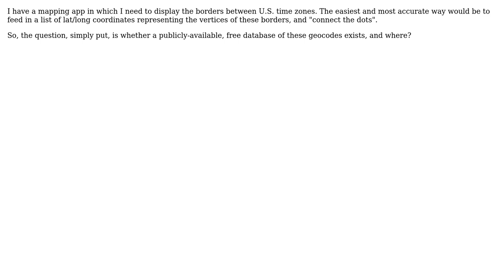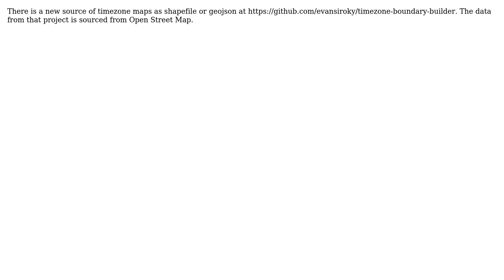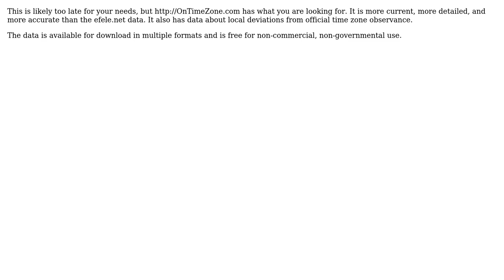GIS: Is there a free source of U.S. time zone borders? (4 Solutions!!)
GIS: Is there a free source of U.S. time zone borders?

With thanks & praise to God, and with thanks to the many people who have made this project possible! | Content (except music & images) licensed under CC BY-SA | Music | Images & others | With thanks to user underdark user Steve Jones user mkennedy user Mapperz user KeithS user Evan Siroky and the Stack Exchange Network Trademarks are property of their respective owners. You are responsible for your own actions.